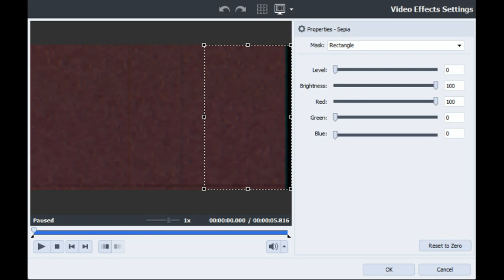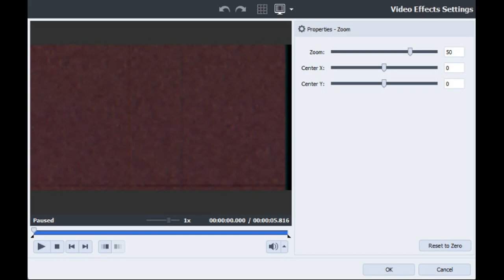Effectorials: RGB to BGR without Overlay on AVS